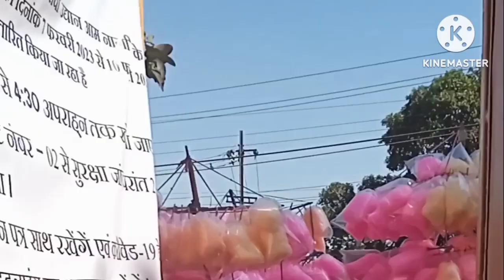रांची का राज भवन # झारखंड के रातू रोड मे स्थित हैं एक बार जरूर घूमने जाए